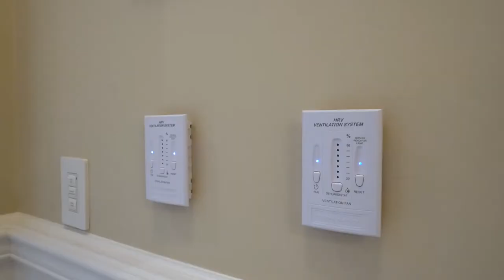7 Autumn Wind Ct, Kleinburg, ON L4J 1C0, Canada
For sale by John Marinucci

Powered by DiGenova Media Inc.
Your Success is Our Duty